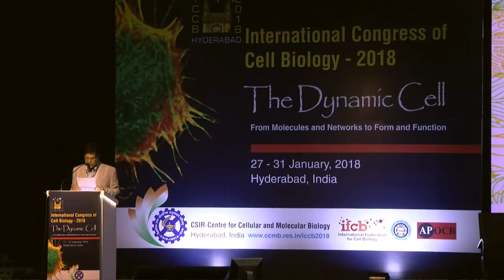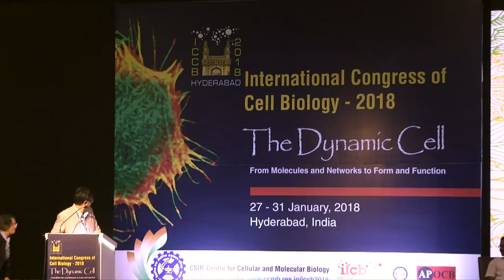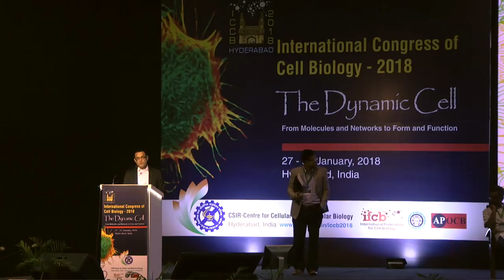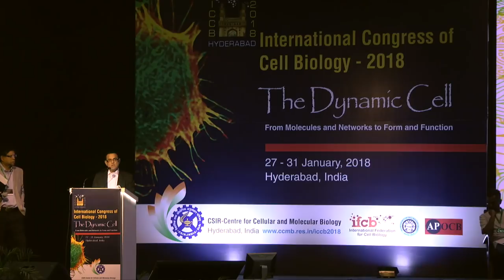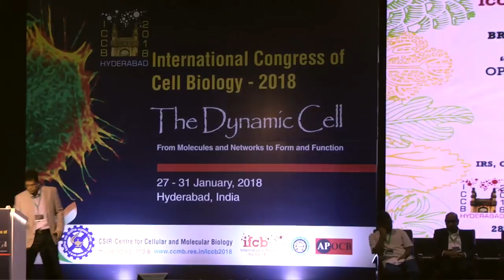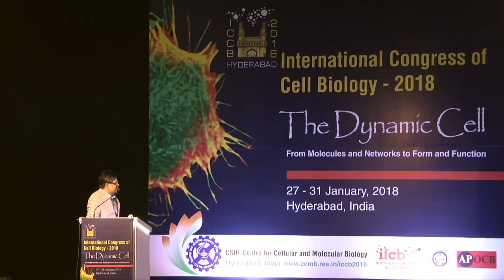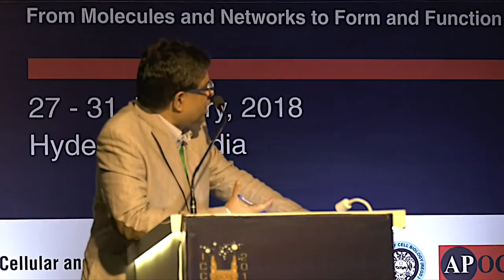Panel discussion - Biotech startup synergy session, ICCB 2018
Dr Uday Saxena, DRILS moderates the biotech startup synergy session with global life science experts who turned to entrepreneurship in different ways - by being one or supporting the ecosystem. Know from them the rewards, opportunities and challenges in the ecosystem. We thank DRILS and APEDB to generously support this event.